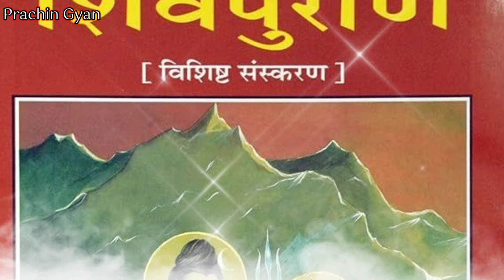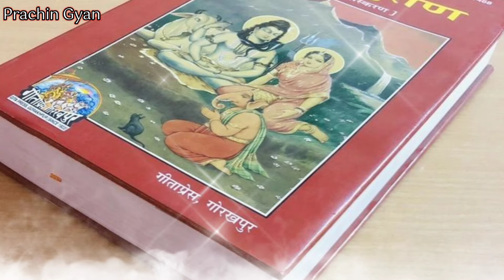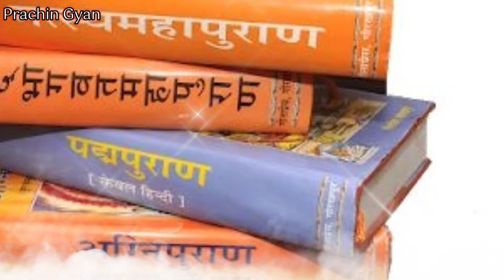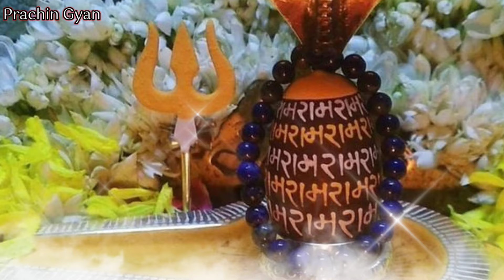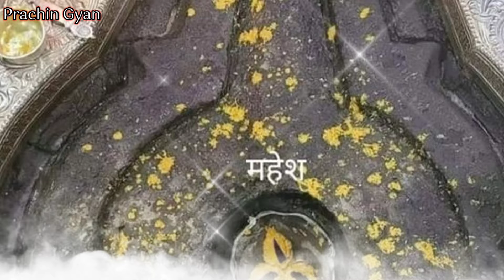चांहे मर जाना लेकिन इन 2 चिजो का दान कभी मत करना दरिद्रता और गरीबी गले पड़ जाती है, Vastu Tips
Money, वास्तु शास्त्र Vastu Shastra, Jyotish Shastra | Chanakya Neeti

vastu shastra
vastu tips
vastu,vastu sastra
vastu tips for home
vastu shastra rules
vasthu shastra
vaastu shastra
vastu for home
bastu sastra
astro vastu
vastu shastra hindi
ghar ka vastu shastra
vastu shastra kya hai
vastu shashtra
vaastu shastra movie
assamese vastu shastra
assamese bastu shastra
vastu tips for bedroom
bageshwar dham
begeshwar dham sarkar live katha
begeshwar dham sarkar live divya darbar

bageshwar baba

bageshwardhamdarbar#bageshwardhamsarkardarbar bageshwardham bageshwardhamsarkar divyadarbar bageshwardham upay

vastu shastra bageshwar dham bhagyshali ladkiyon ke naam

 Vastutips